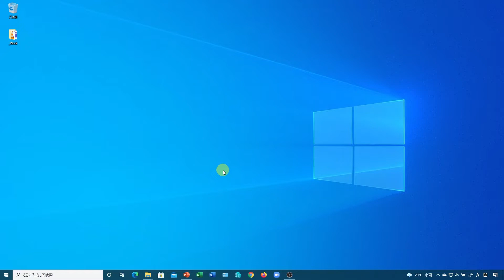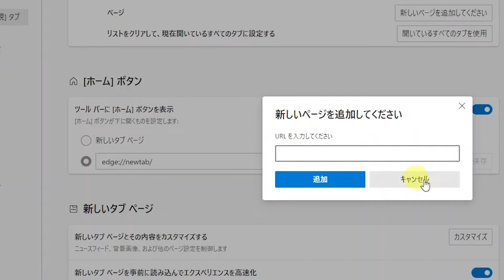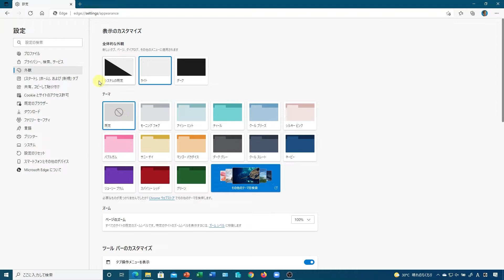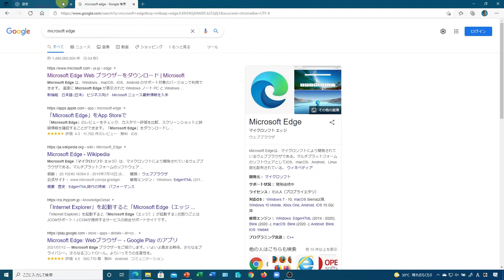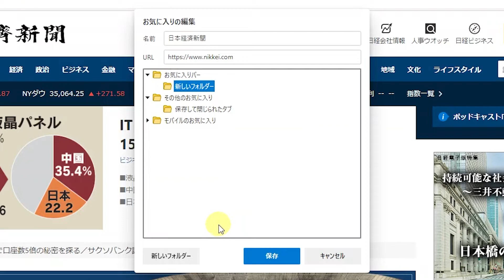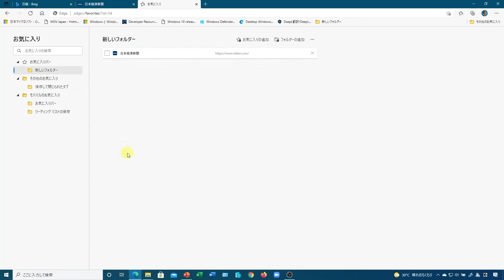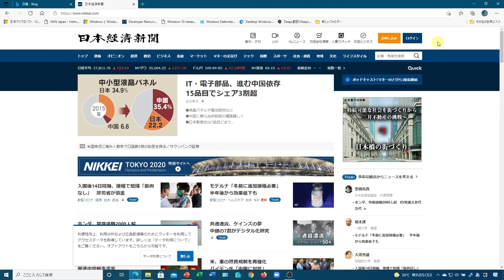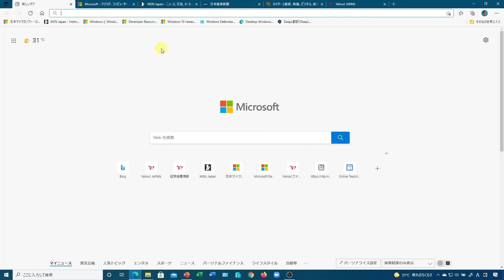Microsoft Edge Webブラウザ 徹底解説 基本編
Windows 10のデフォルトのWebブラウザ、Microsoft Edgeを初心者の方にもわかりやすく詳しく解説します。
WebブラウザはGoogle Chromeをお使いの方が多いと思いますが、Microsoft Edgeも使いやすいWebブラウザで、Chromeに負けていません。
この動画では、まず基本的なところを説明しています。

このチャンネルでは、IT・デジタル関連・パソコンなどの活用情報を発信していきますので、よろしければ是非チャンネル登録をお願いいたします。